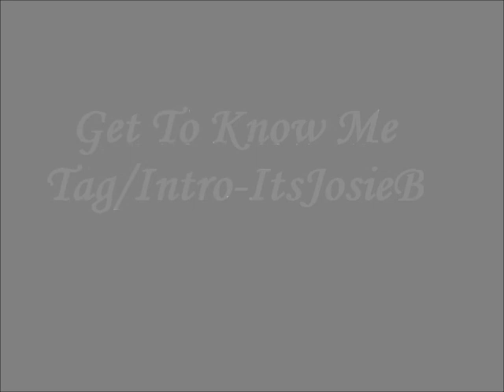Get To Know Me Tag/Chit Chat-ItsJosieB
Welcome to my channel guys, My first video is finally up!This is just a few questions from the get to know me tag. sorry it keeps going in and out of focus its because i kept moving lol.